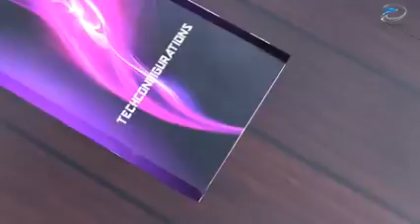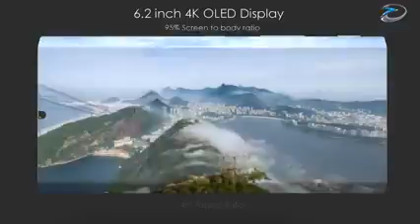Sony XPERIA NOTE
The Sony Xperia XA1 Plus features a 5.5-inch Full HD display with a pixel density of 401ppi. It has a premium look and feels with rounded borders and stylish details. The device is available in three different colours - Black , Blue and Gold. The side-mounted power button doubles up as a fingerprint sensor, which can be used to unlock the device.
Configuration and Operating System
The Xperia XA1 Plus boots on Android v7.0 (Nougat) as its operating system. As for innards, it is stacked with an octa-core (a 2.3 GHz Cortex A53 quad-core and a 1.6 GHz Cortex A53 quad-core) processor seated upon MediaTek MT 6757 chipset and a Mali-T880 MP2 GPU. The phablet gets a 3GB RAM which ensures smooth performance.
Camera and Multimedia
With a premium 23MP (F2.0) camera and Exmor-RS CMOS Sensor, the Sony Xperia XA1 Plus excels in the camera department. An 8MP (F2.0) selfie shooter helps in video calling and clicking wide angle selfies with its 23mm wide-angle lens. Both the cameras can capture magnificent images and record high definition videos. The smartphone is fuelled by a 3,430mAh quick charging supportive battery in order to keep the entertainment running for long hours.
Storage, Connectivity and Battery
As far as the storage is concerned, the Sony Xperia XA1 Plus houses a 32GB inbuilt memory which can be expanded up to 256GB by using a microSD card. For networking and sharing the device offers a lot of options such as - 4G, Bluetooth v4.2, Wi-Fi 802.11, a/b/g/n, mobile hotspot, A-GPS, Glonass, NFC and USB type-C. The smartphone is equipped with Smart Amplifier and ClearAudio+ audio technology for a louder and clear audio experience.